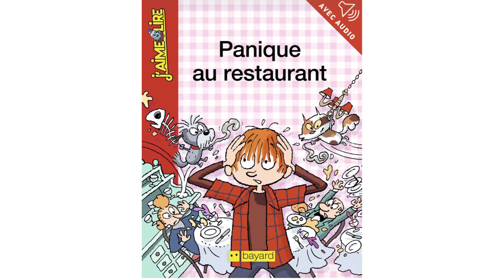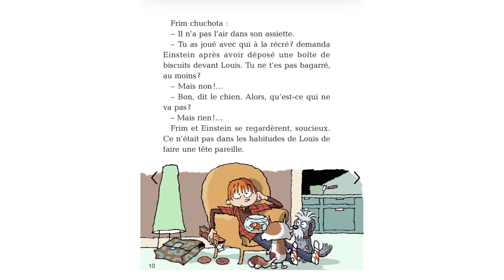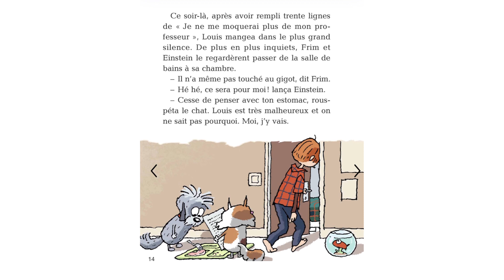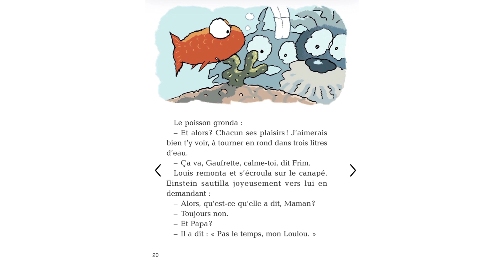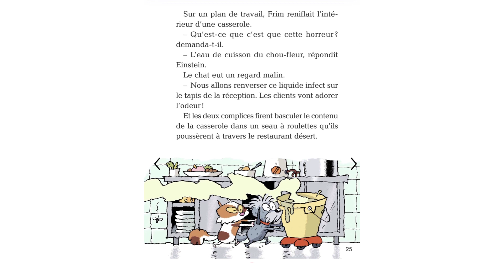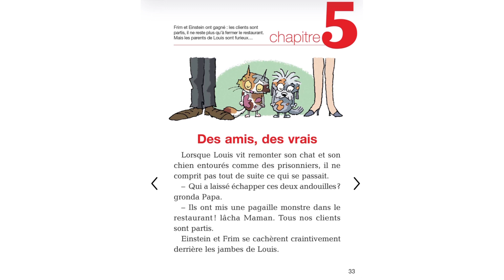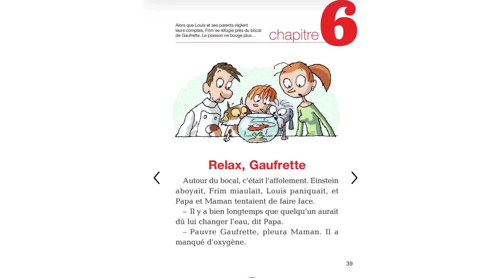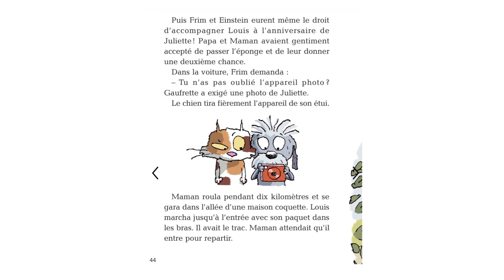J’aime lire 📕 Panique au restaurant - lecture avec Flavie 💫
Les parents de Louis n'ont pas beaucoup de temps à lui consacrer, ils sont trop occupés par leur restaurant. Heureusement, Louis peut compter sur ses amis : Frim le chat, Gaufrette, le poisson rouge et Einstein le chien…